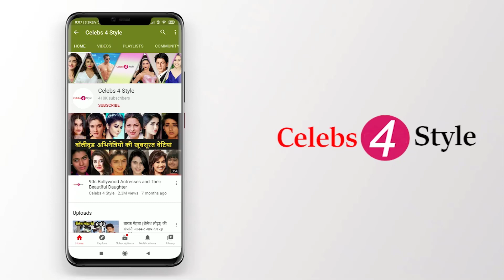Did You Know Hema Malini Rejected Raaj Kumar's Marriage Proposal During Her Initial Years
When Raj Kumar Offered Marriage To Hema Malini.